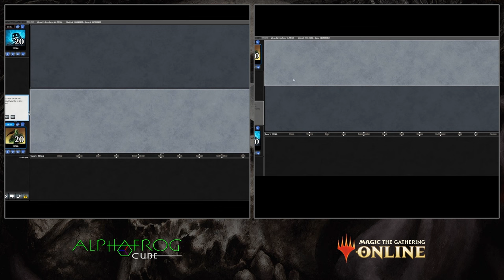Jonathan Brostoff vs Corey Baumeister | AlphaFrog Invitational S1 E6 | SF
AlphaFrog Invitational Season 1 Episode 7 Simi Finals

Join us as our all-star pods battle it out in the AlphaFrog cube on Daybreak

The AlphaFrog Cube comes live on Magic Online now.